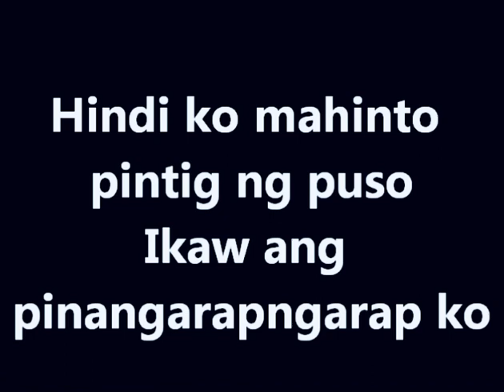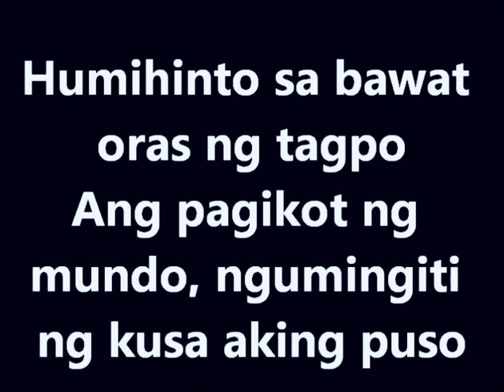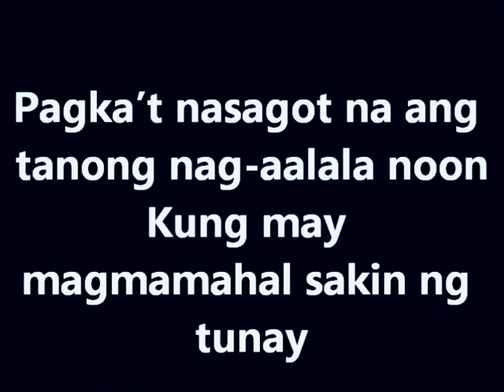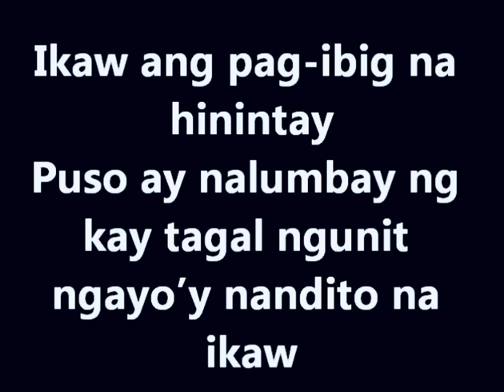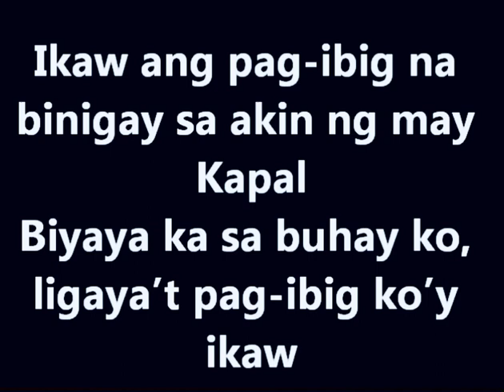IKAW /YeNg /Lyrics / by; Joana Cauilan Ricardo vlog